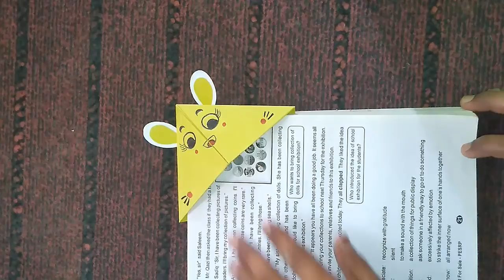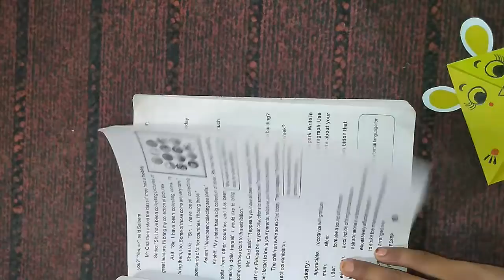Amazing paper bunny corner bookmark|bookmark making ideas|how to make bookmark|mujahid crafts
easy crafts ideas with paper
handmade paper bunny corner bookmark with paper
no glue only paper craft ideas
cute bunny corner bookmark
craft creative ideas with paper
coloured paper craft ideas with handmade
homemade amazing bookmark
bookmark ideas with paper
paper craft ideas
simple paper craft ideas
homemade amazing gift ideas